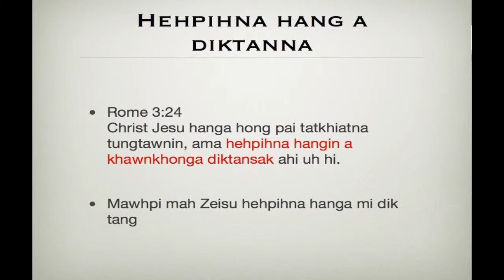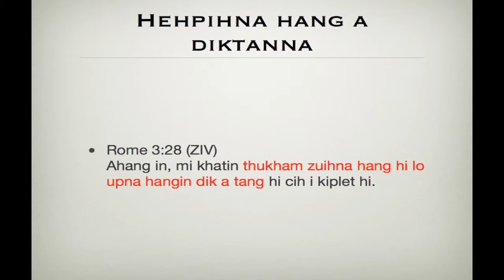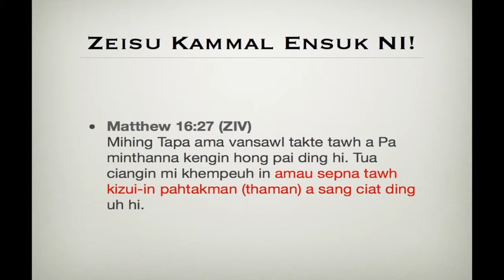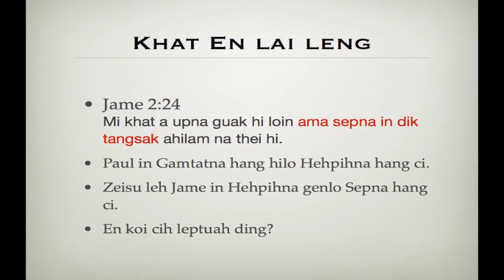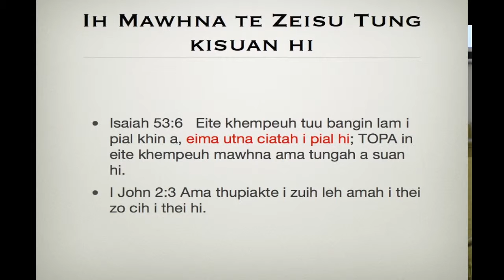Lungdamna Thu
Wewokawood Camp a Elder Folkenberg genna Pa, Lianneu in siksan in Zokam in hong gen kik hi.

Rome 3:20,24,28  VS  Matt 16:27; 19:17; Jame 2:24
Hih a tunga laisiangtho mun te a kitukalh hilo hi. Zeisu Gumpa bek a nei te'n Rome sung tawh lungkim uh hi. Zeisu Topa bek a nei te in Matt leh Jame te tawh lungkim uhhi.

A hizongin Christian tatak te in ihihleh Laisiangtho a bup a i san ding hi a, Zeisu zong Gumpa bek hilo Topa bek zong hilo, Gumpa leh Topa a i neih ding ahihi.